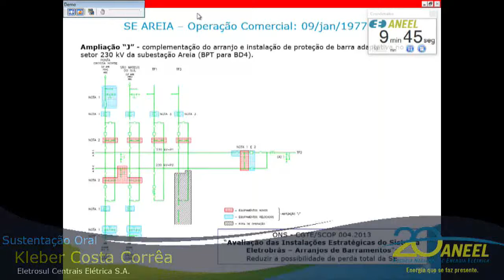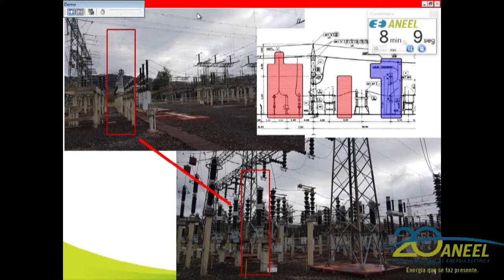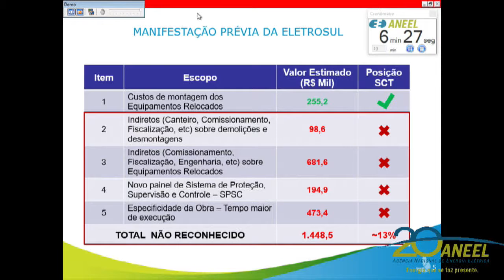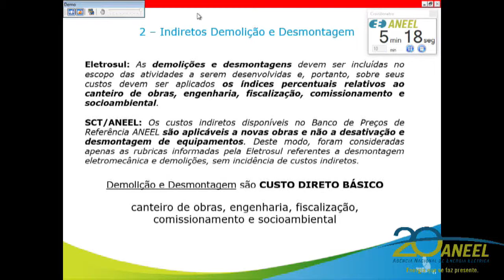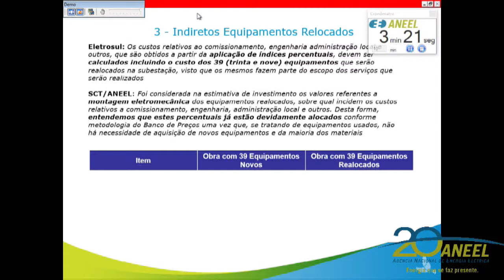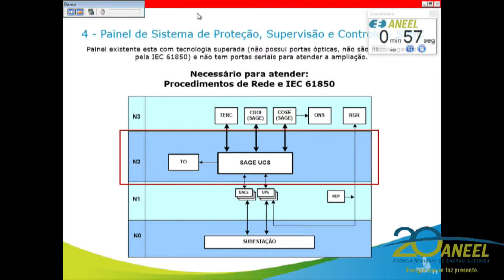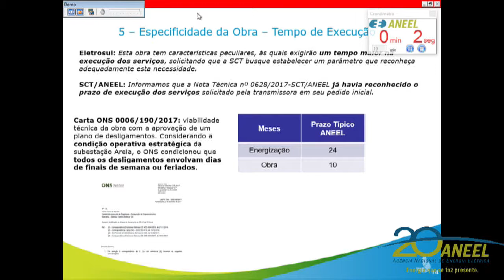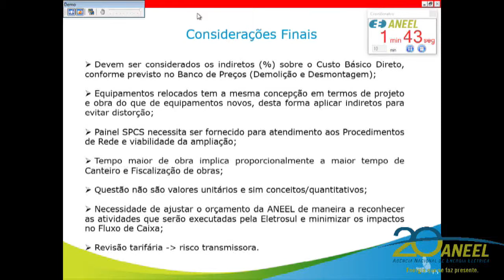Item 39 - 3ª Reunião Pública Ordinária ANEEL 06/02/2018